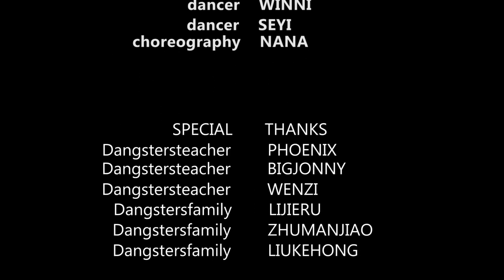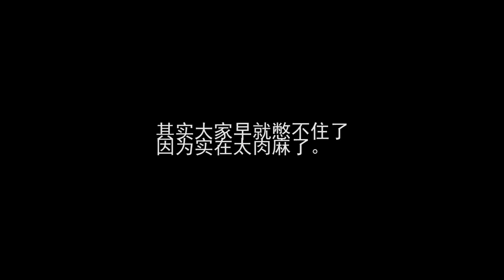I Don't Fuck With You - Dangsters Dance Cover (Nana&Her Students)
Track: I Don't Fuck With You - Big Sean & E-40
Dangsters Winter Dance Sessions.